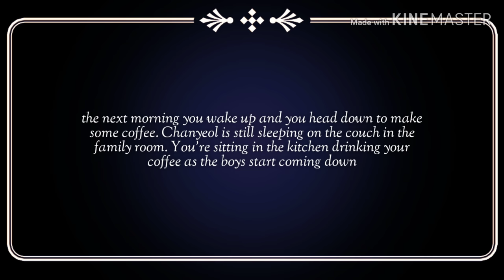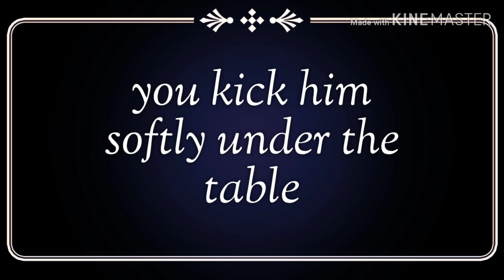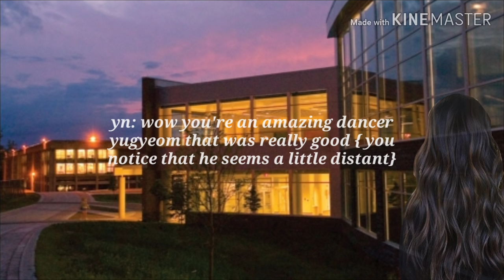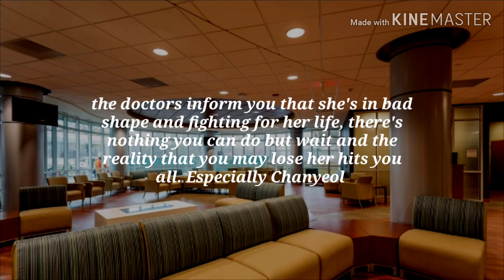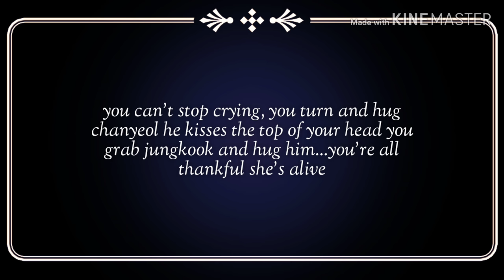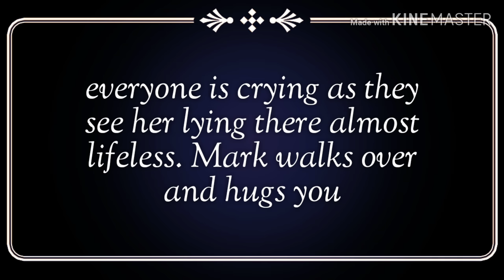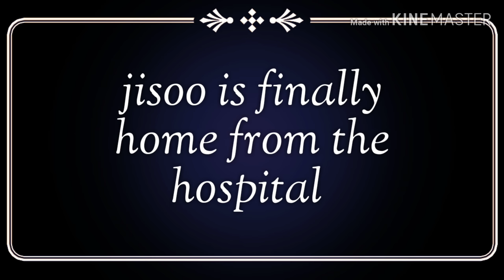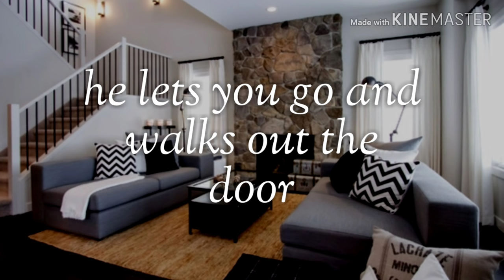{EXO/GOT7} CHANYEOL/YUGYEOM FF THE CHOICE EPISODE 8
This is my original story
Sorry for any mistakes 😫
All Editing Done By Me

Warning this Episode is 18+ for strong language and sexual content.

This ff is not meant to disrespect anyone...it's just for fun...I love all the characters that I use in my stories.

💕Isabel M.💕

The Weekend - Earned It (Fifty Shades of Grey)-13856
Bts- Airplane 2 Clip
Got7- Fly Clip